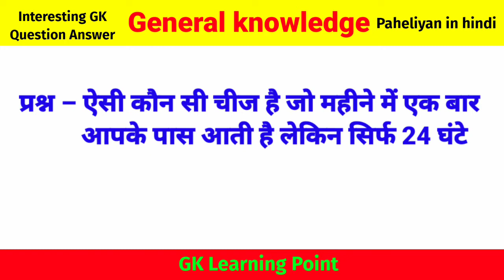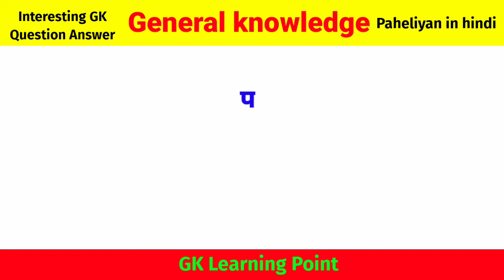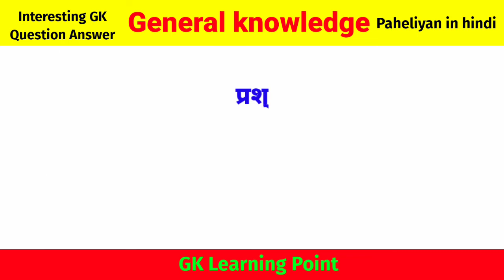GK Question || GK In Hindi || GK Question And Answer || GK Quiz || GK LEARNING POINT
Business gmail -

GK Learning point
Gk Question
GK Quiz
gk question
gk question tamil
interesting gk
Gk question
IAS
UPSC
Gk
Gk quiz
current affairs
Paheliyan
Paheliya in Hindi
Paheli
Paheliyan with answer
9k questions
interesting Gk
gk in hindi
Paheliyan
general Knowledge
Important Gk Questions and answer for Competitive Exams
Quiz Test
Important gk

Copyright Disclaimer Under Section 107 for the Copyright Act 1976, allowance made for "fair use" for purposes such as criticism, comment, news reporting, teaching, scholarship, and research fair use is a use permitted by copyright statute that might otherwise be infringing.